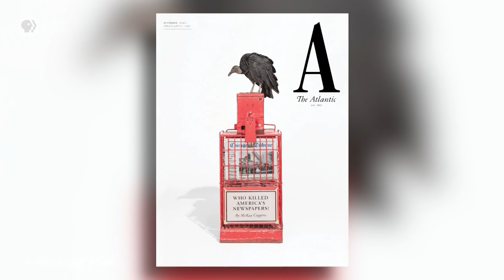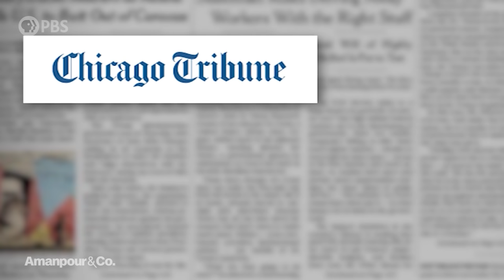Why the Death of Local News Paved The Way For Trump | Amanpour and Company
To explore the inner workings of America’s newspapers, journalist McKay Coppins has been investigating the hedge fund Alden Global Capital and its years-long work gutting newspapers. Coppins' latest piece for The Atlantic is titled “The men who are killing America’s newspapers,” and he speaks with Hari Sreenivasan about the destructive impact of all this on American communities.